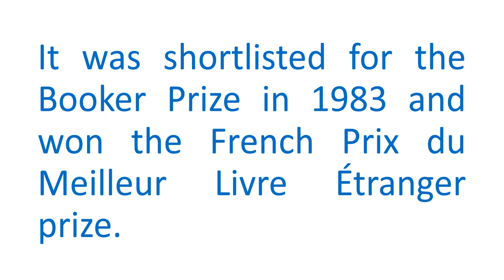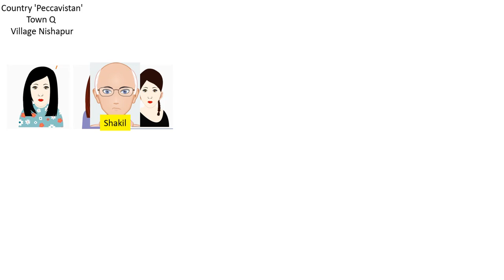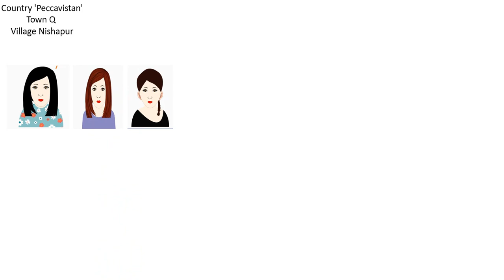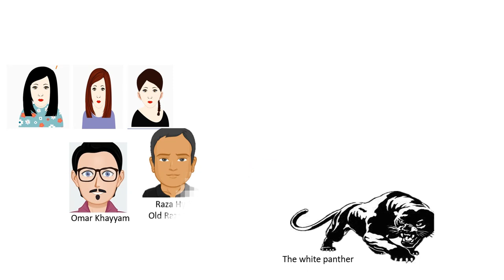Plot Summary of “Shame” by Salman Rushdie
The book is written in the style of magic realism. It portrays the lives of Iskander Harappa (sometimes assumed to be Zulfikar Ali Bhutto), and General Raza Hyder (sometimes assumed to be General Muhammad Zia-ul-Haq), and their relationship. The central theme of the novel is that begetting "shame" begets violence.